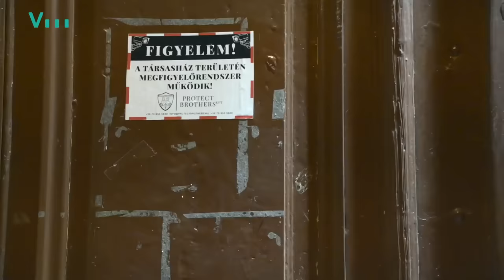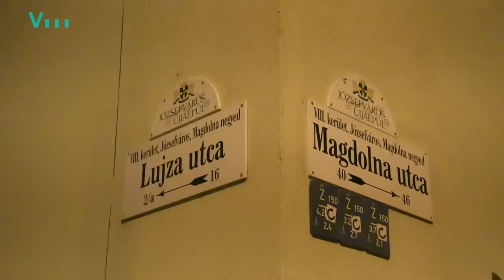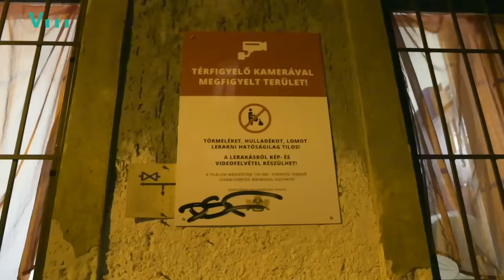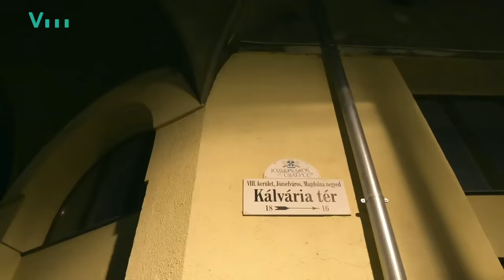"Bűn az élet" - a Kálvária tér és környéke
Az utca népe és a rendőrség látványosan csoportosult állítólag egy balhé miatt a Kálvária tér és a Lujza utca sarkán bő egy hete. Mi is bejártuk a Kálvária teret és környékét, hogy megtudjuk, milyen ott az élet egy átlagos hétköznapi éjszakán.
- mikro szocioriport -